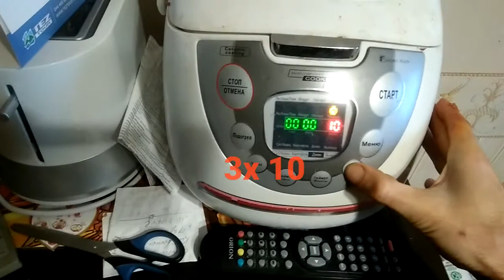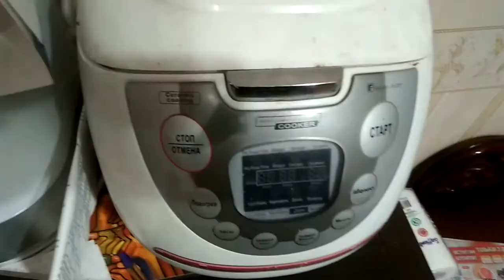Начинка для блинов сладкая Самое вкусное яблочное пюре. Элементарно просто. И не только на Масленица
Яблочное варенье варить не сложно, больше всего времени отнимает почистить плоды от корки, а потом порезать на кусочки. Это самый простой рецепт, при этом получается довольно густое варенье, моим домашним оно очень нравится. Яблочное пюре можно готовить из любых яблок. Вкус пюре, потрясающий. С блинчиками, с оладушками, с творожниками, да просто так есть, не оторваться. По этому рецепту можно готовить грушевое пюре, персиковое, абрикосовое, либо пюре-ассорти, сахар регулировать по Вашему вкусу. Начинка для блинов сладкая Начинка к блинам на масленицу Простые и вкусные начинки к блинам С какой начинкой сделать блины и на Завтрак, и на перекус, и просто так! Масленица рецепт блинов с начинкой сладкая